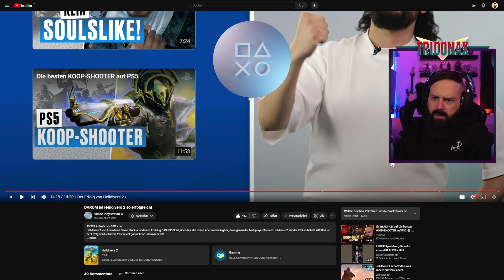😳 REAKTION auf DARUM ist Helldivers 2 so erfolgreich! 🥳 | STREAM REACTION #123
Moin Leute!

Ich schau mir heute das Video "DARUM ist Helldivers 2 so erfolgreich!" an.

Viel Spaß!